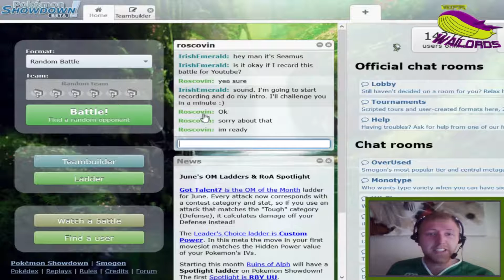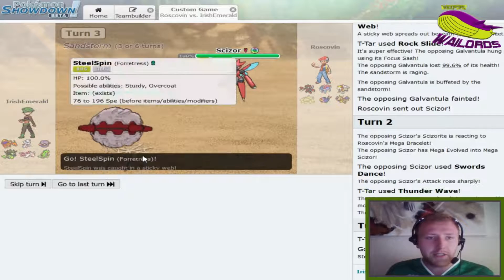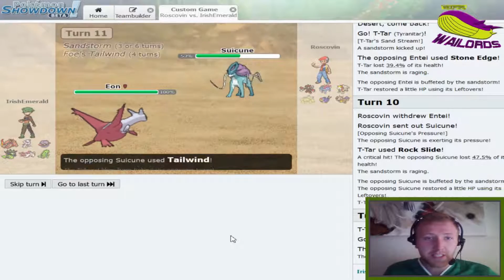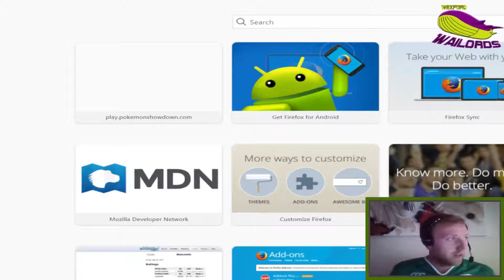IBA S3W3 Battle VS: Tallaght Talonflames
Hey guys what's up?? Welcome to the Irish Battle Association (IBA). The IBA is a Pokemon GBA style league based in Ireland and your very own Wexford Wailords are taking part in it!! Come check out our Battle for Week 3 of the IBA as we face off against the The Tallaght Talonflames.

If you guys are as excited as I am to see your Wexford Wailords back in action make sure to click that like button and subscribe to see our season unfold!!

This video is owned by IrishEmerald, unless images/music specified in above description.